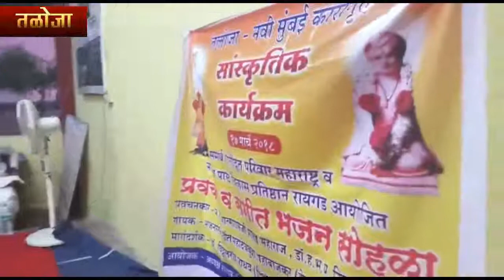तळोजा मध्यवर्ती कारागृहात प्रेरणादायी शिबीर संपन्न